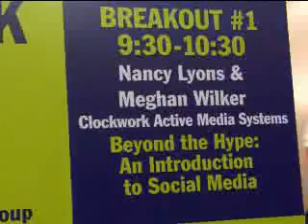MN AMA CONFERENCE, NOVEMBER 2009